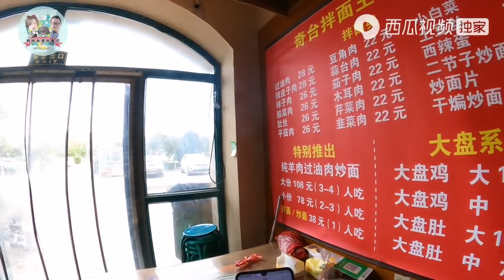房车小队马上就要汇合，给大家找个能接水的营地，在这等他们【肉肉夫妻房车记】